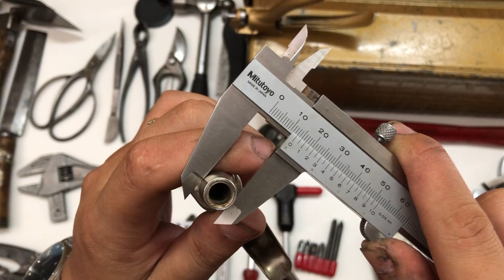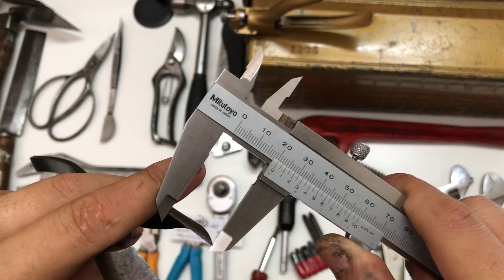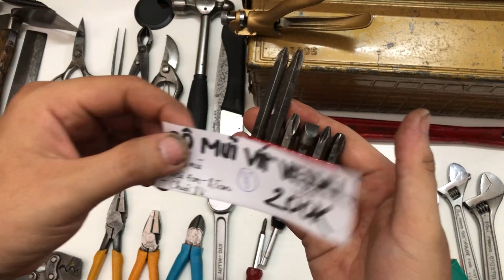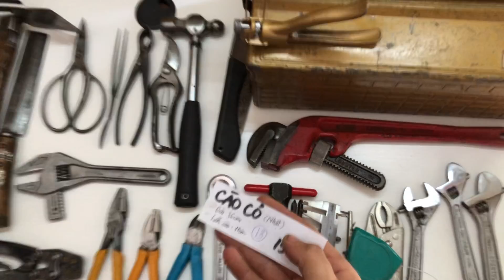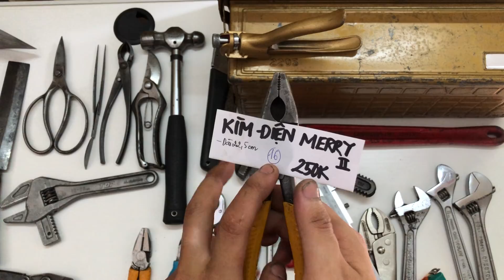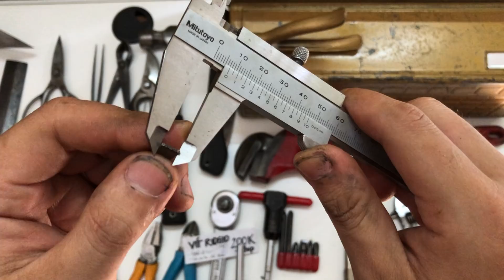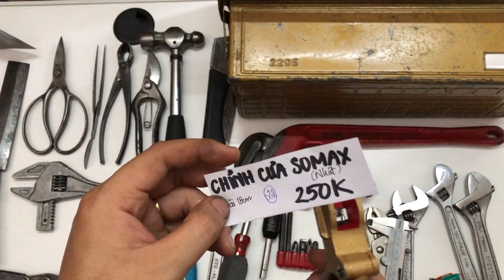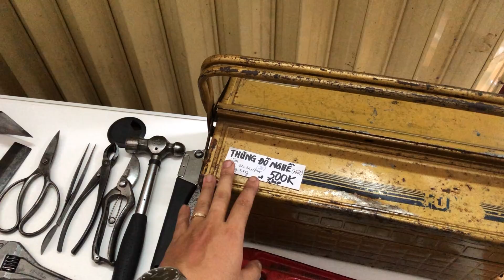Đồ Nghề Bãi: Nhật, Mỹ, Đức... 089.6996.883 ( Xuân Trang HandTools) [ Clip 8, Ngày 21/11/2021]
Anh em quan tâm các món đồ nghề bãi đẹp, độc, giá tốt từ các nước Nhật, Mỹ, Đức, Thụy Điển, Ý, ... vui lòng đăng ký kênh ĐỒ NGHỀ BÃI TỔNG HỢP ] để cập nhật video mới nhanh nhất.
☎️  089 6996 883 (Trang - HCM)

📌 Video mới cập nhật vào lúc thứ 3/5/7/CN(nếu có) hàng tuần
📌 Video bao gồm 20-30 món đồ ghề bãi các nước Nhật, Mỹ, Đức, giá từ 100k trở lên tùy sản phẩm
📌 Hàng bán đã vệ sinh kỹ, hoạt động tốt
📌 Ship nhanh toàn quốc giá rẻ 10k
📌 Đơn 2 món nhỏ/ vừa miễn phí ship toàn quốc
📌 Ae quan tâm gọi điện thoại trực tiếp để trao đổi chốt đơn hàng. Ae được gửi ảnh & video thực tế chi tiết của sản phẩm trước khi gửi hàng (nếu có yêu cầu)
Chúc AE xem clip vui vẻ, trải nghiệm và tìm mua được sản phẩm thật ưng ý sưu tầm, sủ dụng.
Thanks Ae quan tâm!